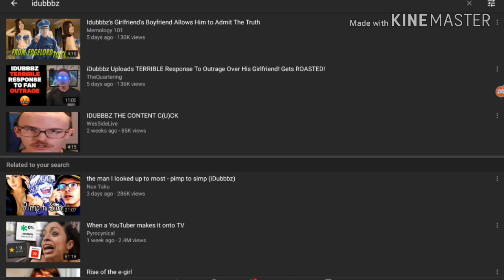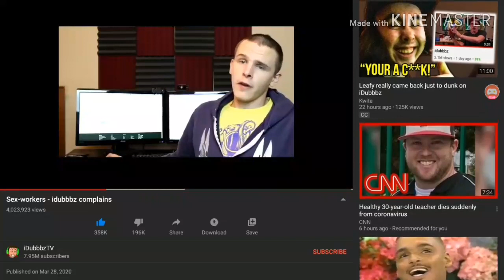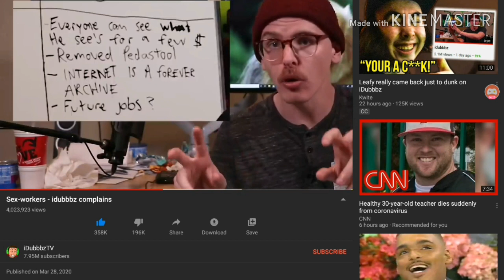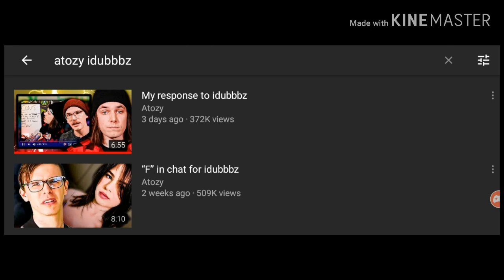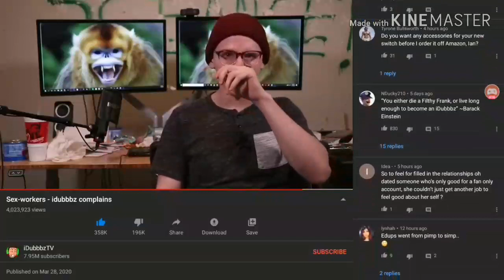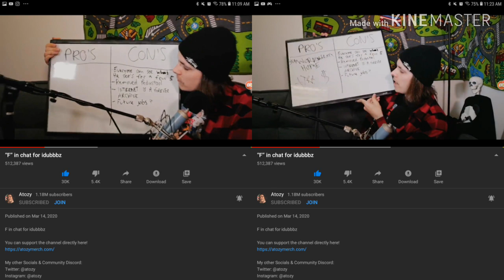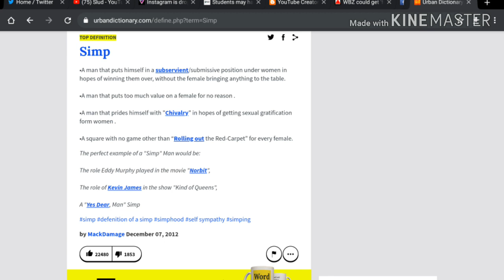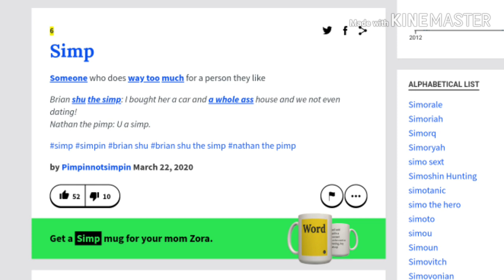RESPONDING TO "Sex-workers - idubbbz complains" | RTWRP #24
RESPONDING TO "Sex-workers - idubbbz complains"

iDubbbz uploaded a video responding to the drama about his girlfriend who wants to become a sex worker and some of his fans were upset that idubbbz has dated her for that which means that Anisa Jomha is now a pornstar. And Ian Carter (idubbbz) is ok with his girlfriend using an OnlyFans account to make money from doing porn. Even YouTubers like Atozy responded to idubbbz's girlfriend about it but gives some examples of the pro's and cons that aren't well put. idubbbz has called out on Atozy and some of his own fans for being a simp which you'll hear why I disagree.